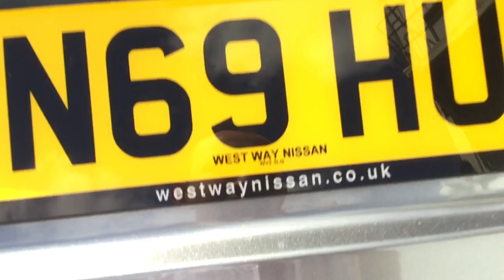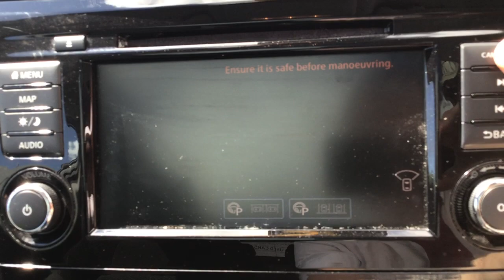BN69HUP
Nissan Qashqai 1.3 N-Connecta Glass Roof